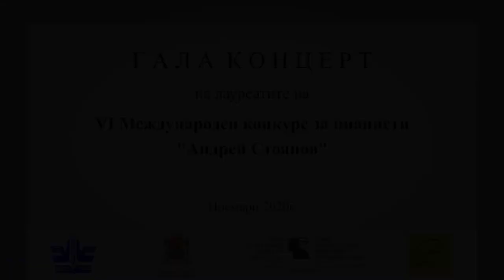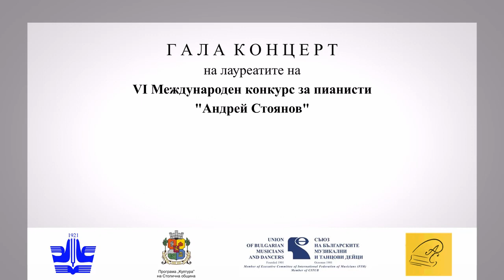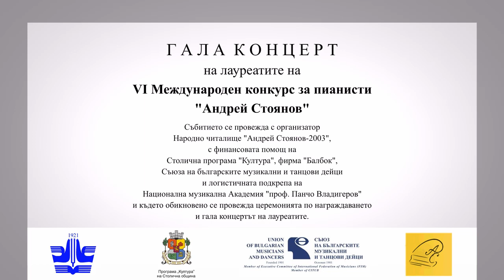Gala Concert of Prize winners of VI International piano competition "Andrei Stoyanov" (online) 2020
The 6th Edition of International Piano compcetition "Andrei Stoyanov" took place online, November 10-15. Mostly of the winners came for the Gala, which was recorded and in cmbination with competition recordings (for those who didn,,t want to travel in Pandemia time) we made an wonderful experience for all participamts, who took part in our competition.